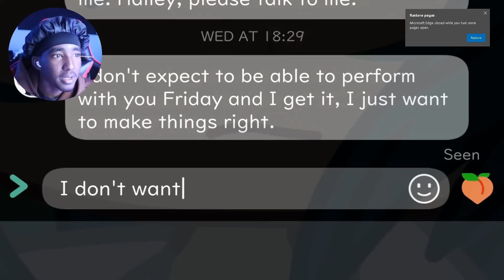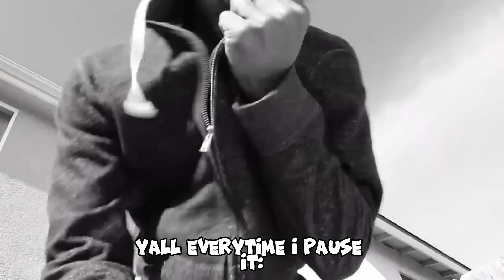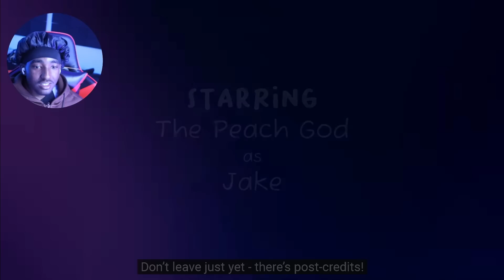This new Music Freaks Episode IS CRAZY! | TMF Finale P2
Wow...well made RosyClozy...well made.